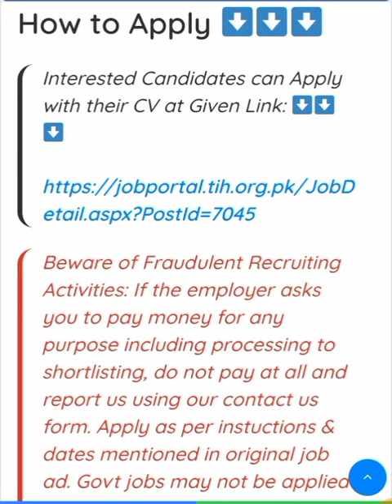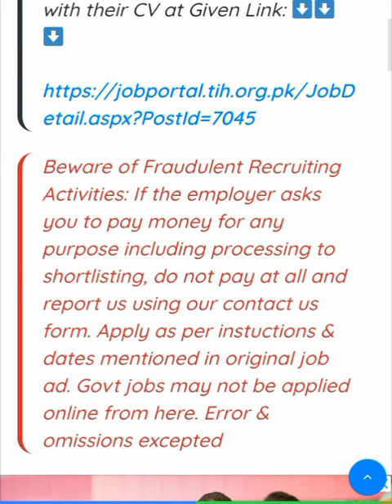Receptionist Jobs December 2022 – Latest Indus Hospital Careers - Fresh Also Apply